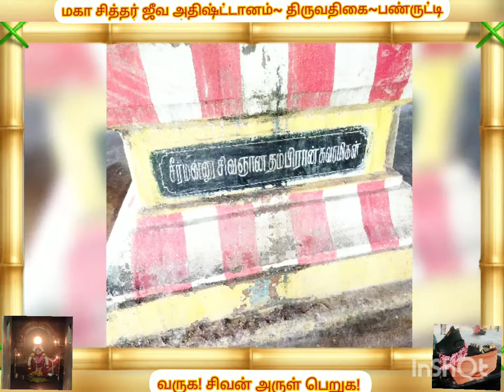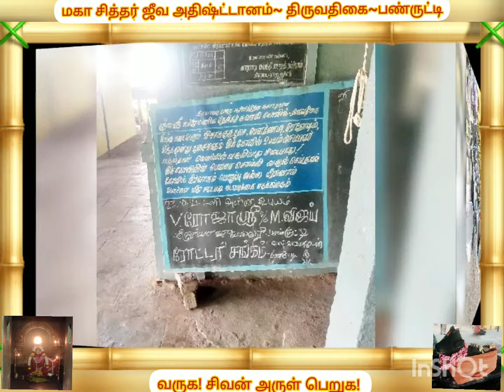மகா சித்தர் அதிஷ்ட்டானம் திருவதிகை பண்ருட்டி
பண்ருட்டி திருவதிகையில் வீரட்டீசுவரன் கோவில் பின்புறம் திருவாவடுதுறை ஆதீன கர்த்தர் மற்றும் பல சித்தர்கள் நந்தவனம்  சூழ குடி கொண்டிருக்கிறார்கள். மன அமைதி பெற , வாழ்க்கையில் வெற்றி பெற வந்து வணங்கி அருள் பெறுங்கள். தினம் அன்ன தானம் நடைபெறுகிறது. பிறந்தநாள் உங்கள் முக்கிய நாட்களில் வந்து அன்ன தானம் செய்யலாம். படச்சுருள் முனைவர் கவிதை கணேசன் பண்ருட்டி கைப்பேசி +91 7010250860